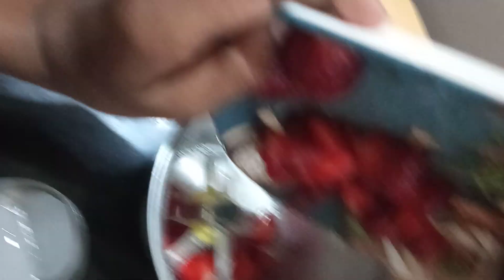strawberry shake 🍓 varad cooking and gaming#shake